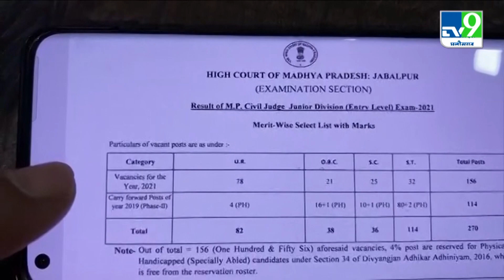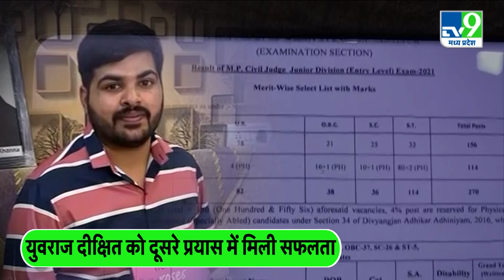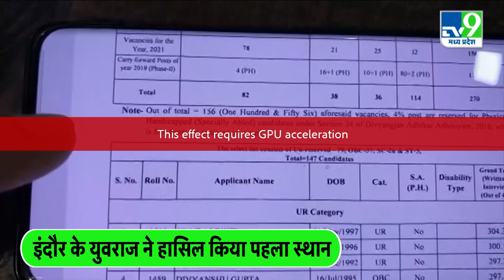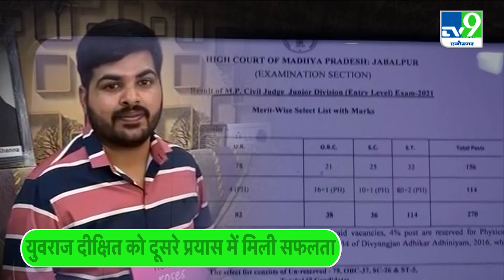Indore के Yuvraj Dixit ने MP में किया Top, Civil Judge के रूप में देंगे सेवा।TV9MPCG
कहते हैं जहां चाह है वहीं राह है...ऐसा ही कुछ इंदौर के युवराज दीक्षित ने कर दिखाया है।दरअसल, मध्य प्रदेश में सिविल जज के एग्जाम का रिजल्ट आ गया है। इस एग्जाम में इंदौर के युवराज दीक्षित ने पहला स्थान हासिल किया है। जानकारी के मुताबिक, उनके पिता इंदौर नगर निगम में दरोगा हैं और मां शारदा कन्या विद्यालय में टिचर हैं। युवराज की माने तो पहले प्रयास में सिर्फ 1 नंबर से रह गए थे। जिसके बाद उन्होंने दूसरा प्रयास किया और सफल रहे। रिपोर्ट देखिए